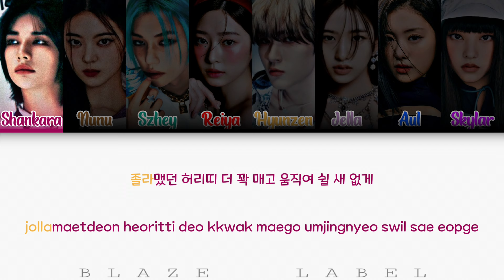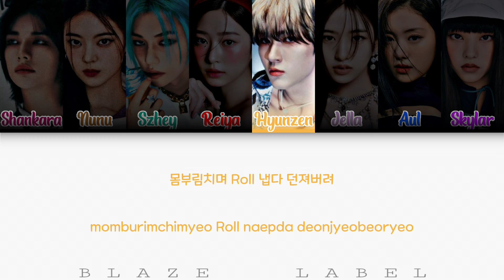[cover] Stray Kids (스트레이 키즈) - 락 (樂) (LALALALA)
●◉◎◈◎◉● 𝗕𝗹𝗮𝘇𝗲 𝗟𝗮𝗯𝗲𝗹 ●◉◎◈◎◉●

⊹𓍢🩶𓄳 𝐏𝐚𝐫𝐭𝐢𝐜𝐢𝐩𝐚𝐧𝐭
⊹ Shankara as Hyunjin Stray Kids
⊹ Nunu as Lia ITZY
⊹ Szhey as Felix Stray Kids
⊹ Reiya as Kim Minju
⊹ Hyunzen as Leo XODIAC
⊹ Jella as Yujin IVE
⊹ Aul as Garam ex IZ*ONE
⊹ Skylar as Haerin NewJeans

⊹𓍢🩶𓄳 𝐄𝐝𝐢𝐭𝐨𝐫
⊹ Audio : All
⊹ Video : PJ